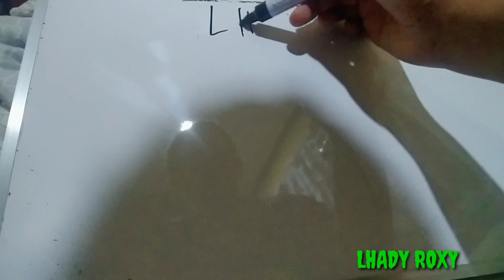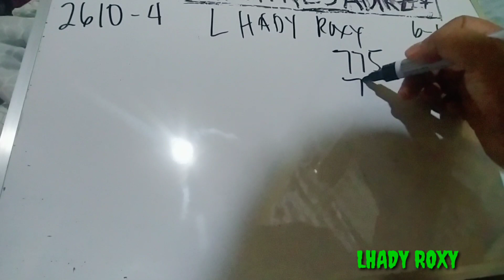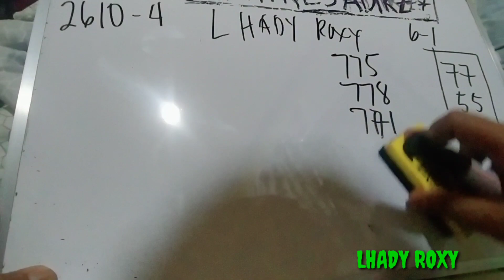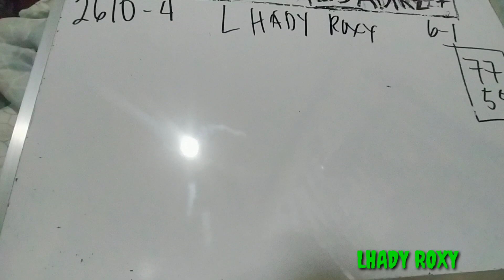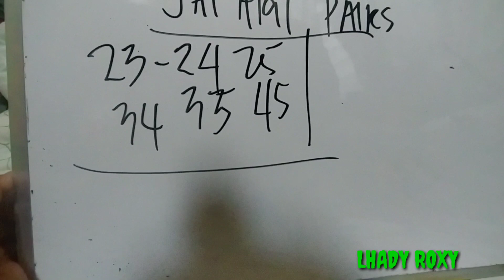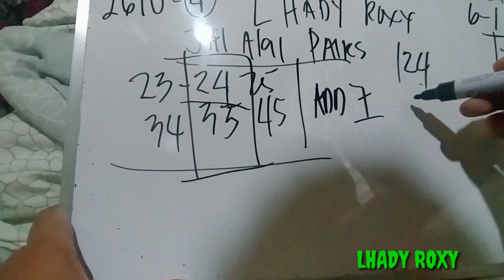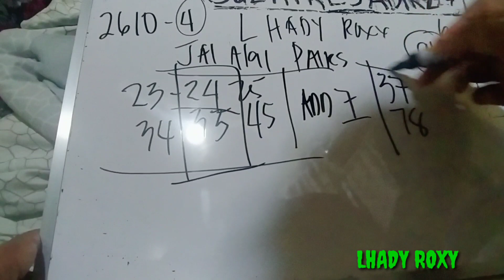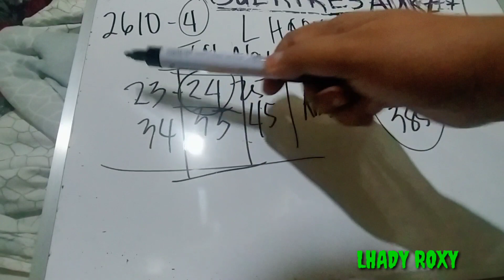June 1, 2021 SWERTRES HEARING/PAIRING GUIDE TODAY